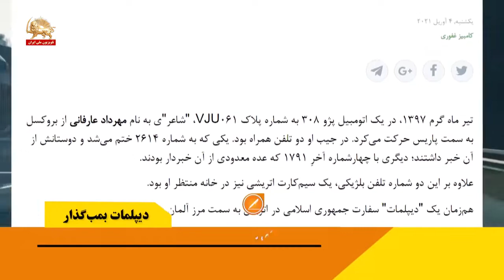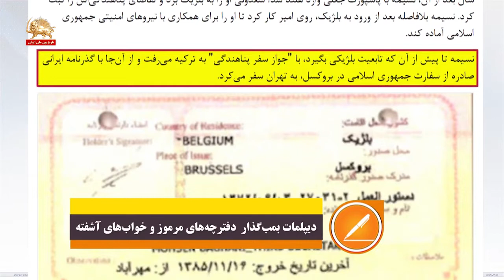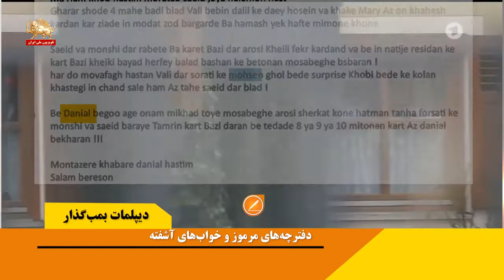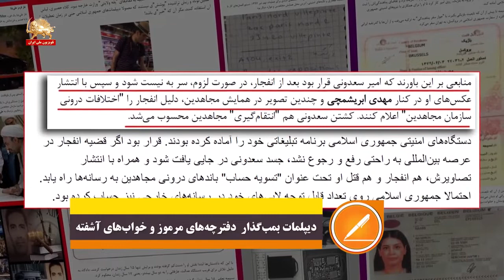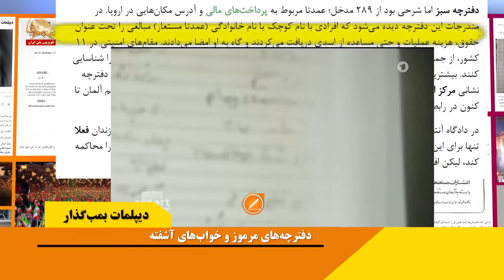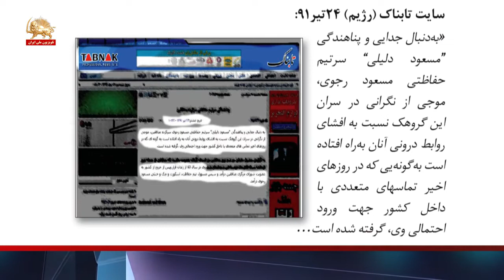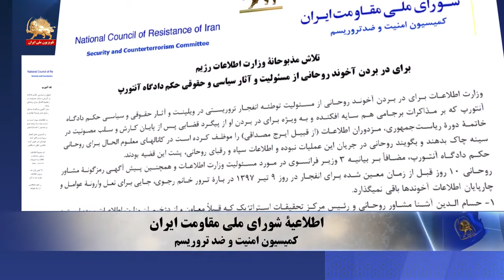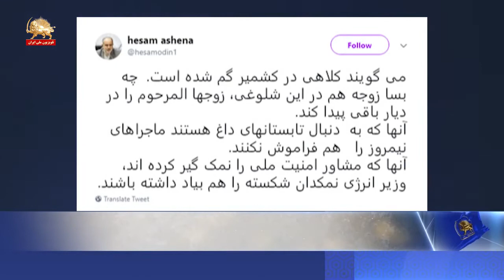دیپلمات بمب گذار، دفترچه های مرموز و خواب های آشفته - مقاله ی خواندنی کامبیز غفوری در ایران وایر